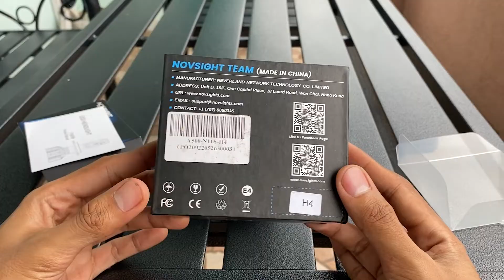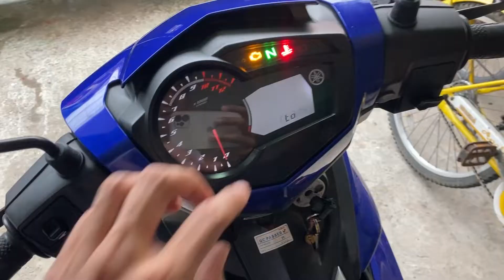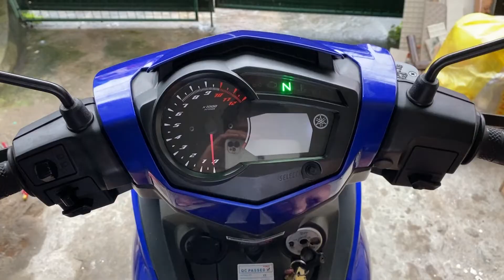Paano magpalit ng headlight for Sniper 150/155 | Novsight LED headlight installation